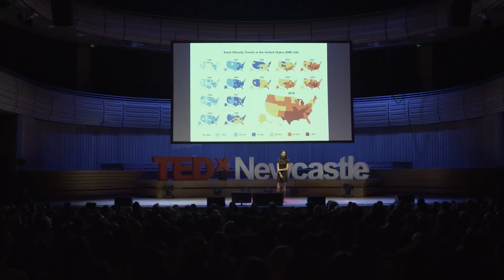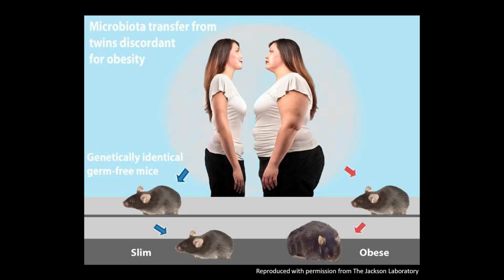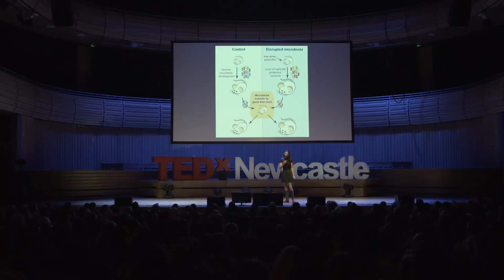Are your microbes making you fat? | Alanna Collen | TEDxNewcastle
Atkins, SlimFast, low-fat, high-protein, 5:2, and plain old cabbage soup - how many of these diets have you tried? And are you now slim? Despite over seven decades of popular diets, nutritional science, and exercise videos, six out of ten of us are still overweight. What’s more, obesity is spreading like an infectious disease, catching us younger and making us fatter. But what if it’s not all about food and exercise? What if being fat can be transferred from one person to another via their gut microbes? Alanna Collen unravels the incredible role that the body’s microbes play in controlling appetite and regulating body weight.

Follow Alanna on @AlannaCollen Alanna Collen is a science writer, author of the successful ‘10% HUMAN: How your body’s microbes hold the key to health and happiness’, published in 2015 and available in 18 languages.

She has both bachelor’s and master’s degrees in biology from Imperial College London and holds a Ph.D. in Evolutionary Biology from UCL and the Zoological Society of London. During her scientific career, she has written for the Sunday Times Magazine and the Guardian and has appeared on numerous radio and television programmes, including BBC Radio 4’s Tribes of Science and Saturday Live, and BBC One’s adventure-wildlife show Lost Land of the Volcano. Alanna is a well-traveled zoologist, an expert in bat echolocation, and an accidental collector of tropical diseases.

She’s currently working on her second book ‘FATOLOGY: Why fat is not all about food’ and will be sharing for the first time its insights on stage. This talk was given at a TEDx event using the TED conference format but independently organized by a local community.